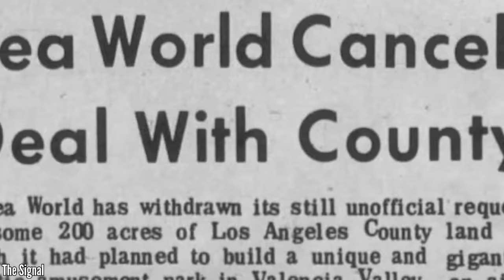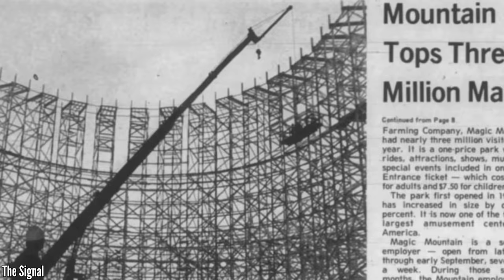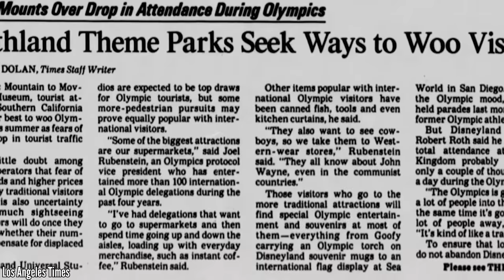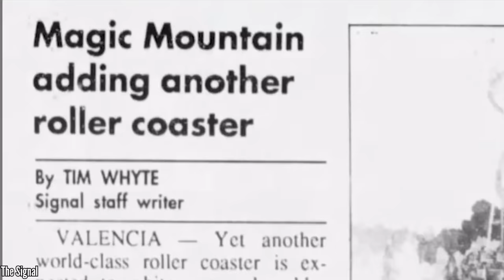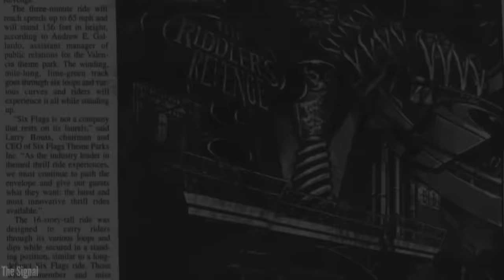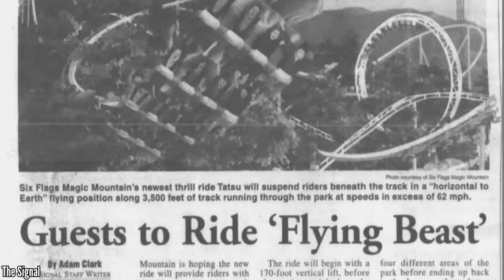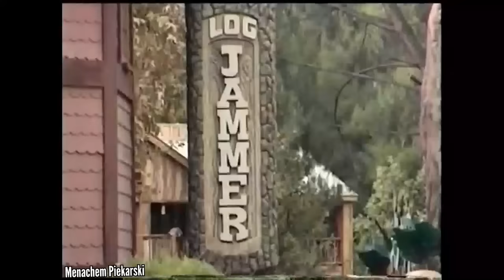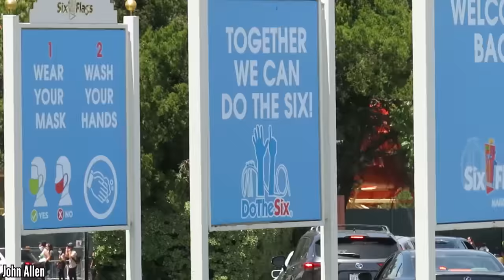The History of Six Flags Magic Mountain (1971-2021) - The Complete Documentary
This is a compilation of the 5-part documentary I released between May 6 and June 3, 2021.

0:00:00 Intro
0:01:49 1970s
0:22:36 1980s
0:46:01 1990s
1:13:51 2000s
1:36:11 2010s